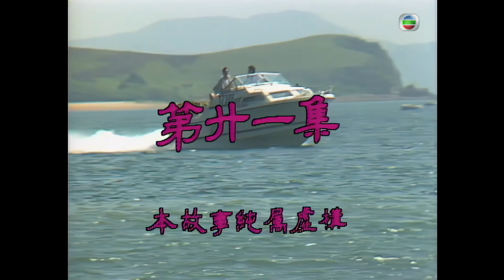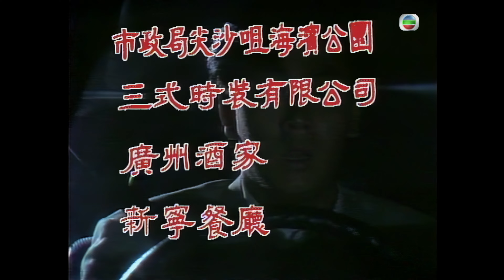劇集｜周潤發(竟成)走私致富｜TVB Drama 新紮師兄續集 4K 60FPS Police Cadet II 21/40｜周潤發 梁朝偉 劉嘉玲 呂方｜國語中字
周潤發 梁朝偉 劉嘉玲 呂方 曾華倩 吳孟達 主演｜新紮師兄續集 Police Cadet II 4K 60FPS 21/40｜TVB Drama

竟成、譚熙與海盜開槍駁火，將海盜殺死，二人心中大為不安，但亦終於順利抵達目的地，並因而獲得一大筆獎金。竟成往冬家接走四嬤，四嬤見竟成突然發達，知他走私，大為心痛，竟成答允從此不幹，但譚熙已答允七叔再走一次，竟成不忍譚熙獨自冒險，唯有再陪譚熙做多一次。巧宜工作表現好，被調派為便裝，巧宜大感興奮，另一方面，偉傑對教官之枯燥工作則甚感厭悶。鄭永康結識偉傑及嘉汶，與偉傑成好友，對嘉汶則甚有好感。永康往財務公司任卧底，身份被識穿，公司經理決殺永康滅口。